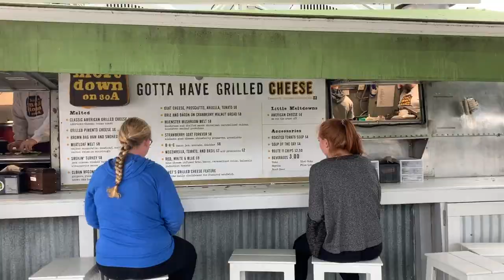seaside february 2020 :)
best four day weekend in florida!!